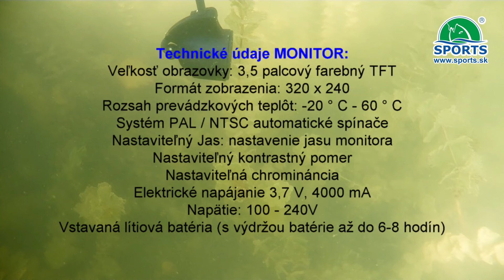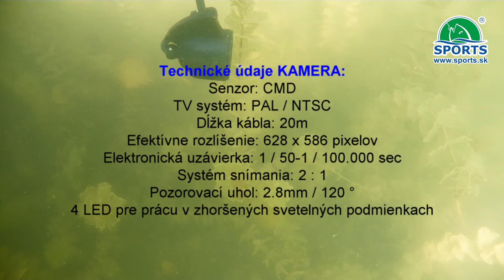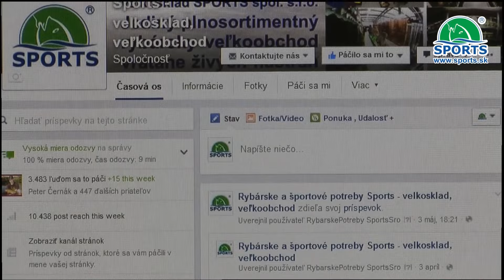Podvodné kamery: farebná kamera LUCKY - oko pod vodnú hladinu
Presne to, čo rybári potrebujú – oko pod vodnú hladinu!

Extrémne malá ( veľkosť 60gram olovka ), s farebným monitorom, jednoduchá na ovládanie podvodná kamera LUCKY s 20m káblom.
O tom, čo sa deje pod vodnou hladinou, si nemusíte len predstavovať, s touto podvodnou kamerou v člne môžete sledovať, ako vaša predstavivosť ožíva v realitu:

- Plnofarebný 3,5“ displej s veľmi dobrou optikou na podvodnej kamere, vytvára nový pohľad pre rybolov a bádateľov podvodného sveta
- Parametre:  obrazovka 3,5 palcová s 320 x 240 pixelov, nastaviteľný jas, kontrast a chromináncia
- Senzor CMD so snímaním 120°, 4 LED na osvetlenie
- Vstavaná lítiová batéria (s výdržou batérie až do 6-8 hodín)
- Kamera je vrátane nabíjačky a autonabíjačky

Distribútor pre SR: SPORTS spol. s r.o., T/F:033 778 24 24